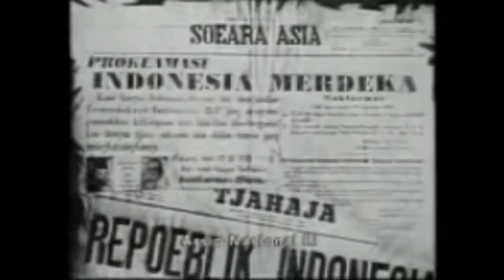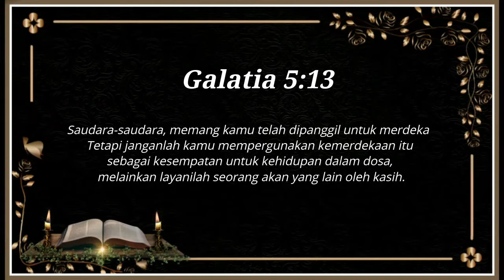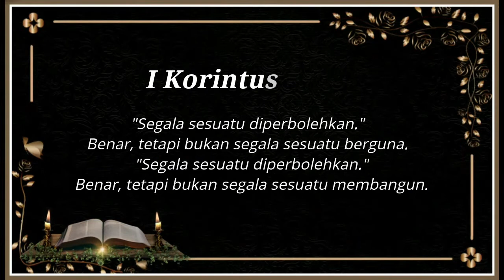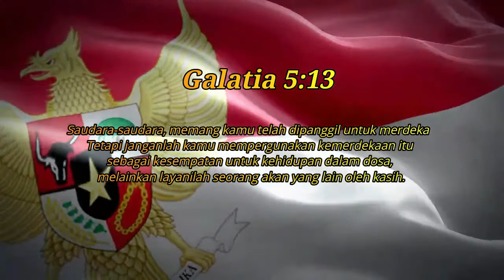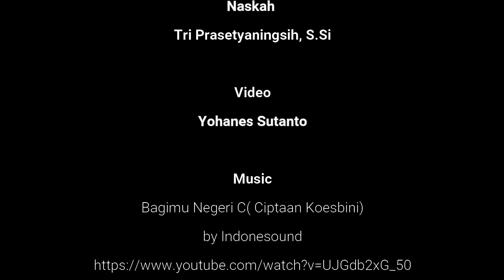Kemerdekaan yang Sejati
🕯 SULUH KRISTIANI 🕯

Tema hari ini membahas mengenai Kemerdekaan yang Sejati.

Kiranya menjadi berkat... ✝️

Naskah: Ibu Tri Prasetyaningsih.
Video: Bpk. Yohanes Sutanto.